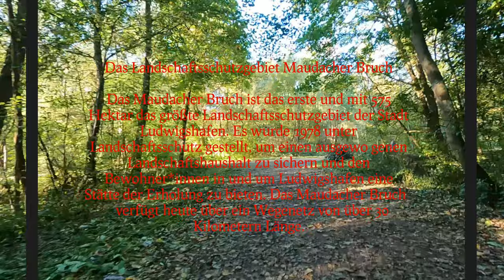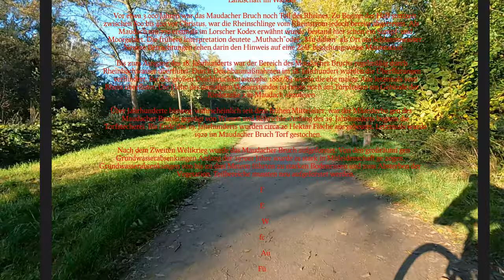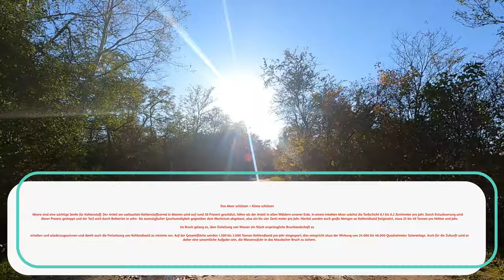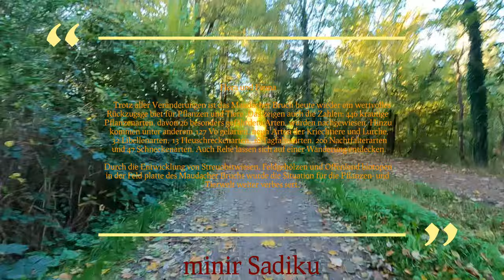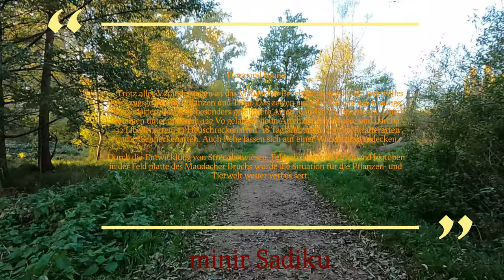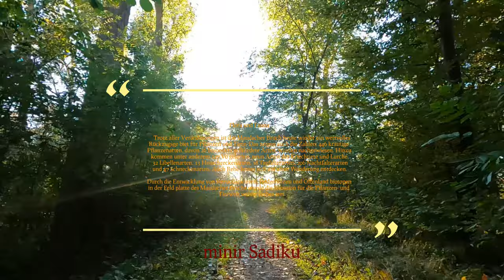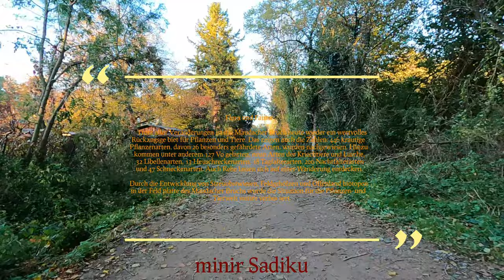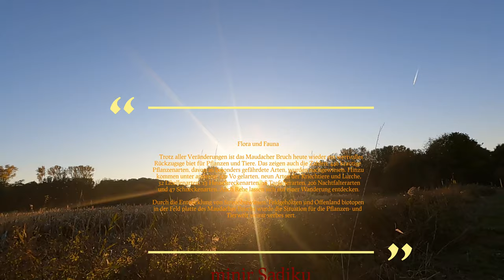Rundwanderung Maudacher Bruch Relax